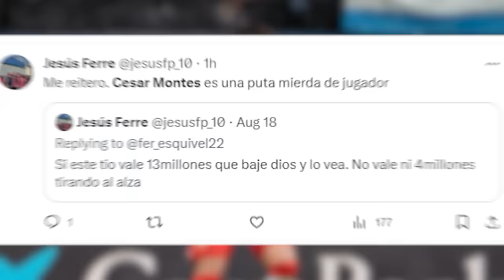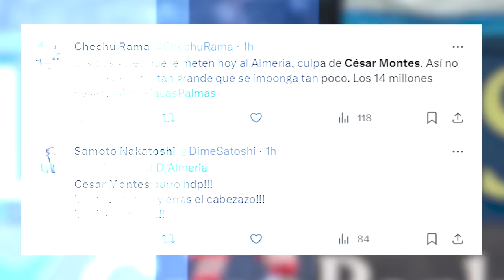MONTES es una MIER.. | MARTINOLI lo Vuelve hacer | TERRIBLE LESION de AKE LOBA